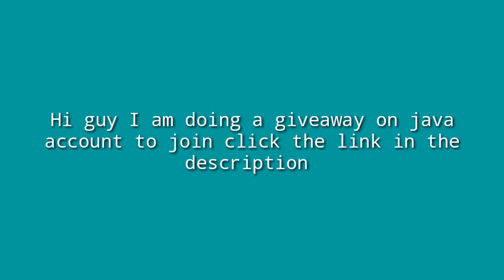MINECRAFT JAVA ACCOUNT GIVEAWAY